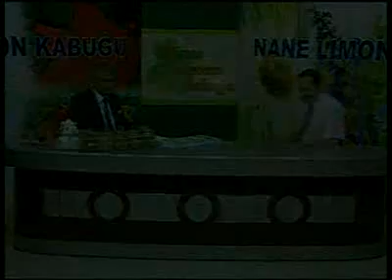Şifalı Bitkiler Alternatif Tıp Meltem TV Doğal Tedavi Bitkisel Tedavi Hastalıklar